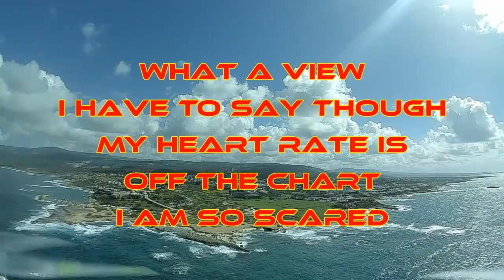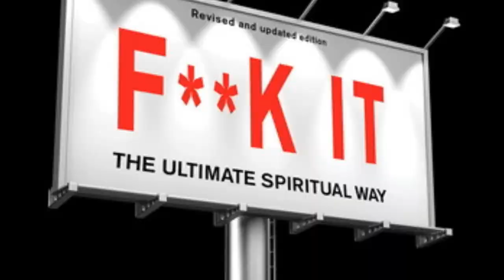Didn't time this to well, lost everything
Lost my drone, go pro hero 10 and dignity, when i got hurt against the rocks trying to recover it.
never to be seen again. the drone, not me of course.